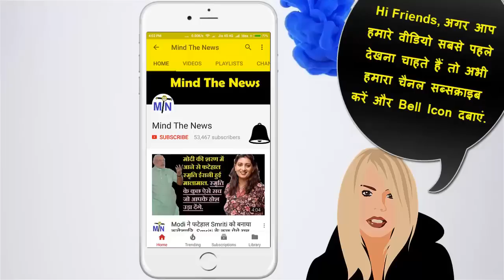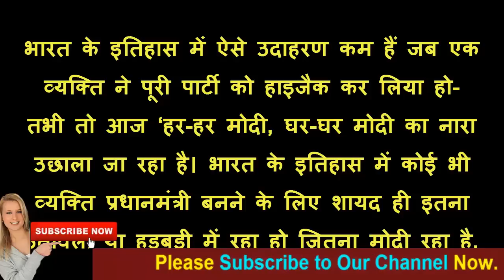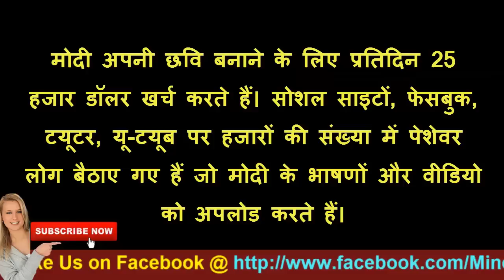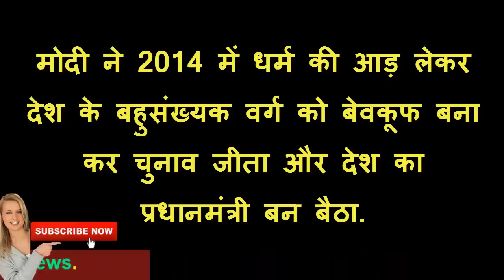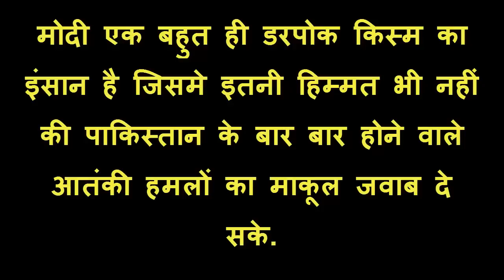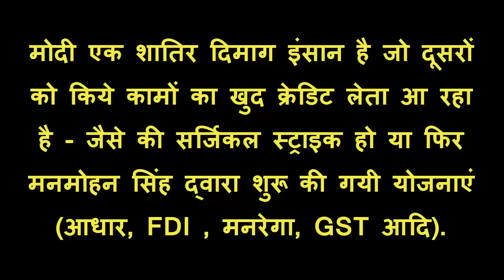Modi और हिटलर की कुछ ऐसी समानताएं जिनको जानकार आपके होश उड़ जायेंगे| Modi And Hitler Similarties.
Modi और हिटलर की कुछ ऐसी समानताएं जिनको जानकार आपके होश उड़ जायेंगे.
PM Narendra Modi and Germany's dictator Adolf Hitler has many things in common. Here are some बेहद जरुरी facts that reveal the similarties between Modi and Hitler.
एक सैनिक के तौर पर हिटलर ने अपना जीवन शुरू किया परन्तु बड़ी तेजी के साथ परिस्थितियाँ बदलती गयी और अपनी जालसाजी और कमीनेपन  के चलते हिटलर जर्मनी का प्रधान नेता बन बैठा। इसी क्रम में हिटलर ने राष्ट्रीय समाजवादी जर्मन श्रम दल (नात्सीदल) के अध्यक्ष डे्रक्सलर को भी अपने रास्ते से हटा दिया। इसी क्रम में यदि Modi को देखा जाए तो हम आसानी से देख सकते हैं कि किस तरह नरेन्द्र Modi ने प्रधानमंत्री बनने के लिए BJP के संस्थापक सदस्यों को ही अपने रास्ते से हटा दिया। लालकृष्ण आडवाणी सरीखे नेता जो BJP के ‘PM इन वेटिंग’ थे को भी नहीं बक्शा। इस क्रम में जसवंत सिंह, उमा भारती, मुरली मनोहर जोशी, लाल जी टंडन जैसे वरिष्ठ नेताओं को भी संघ परिवार के साथ मिलकर अपने रास्ते से लगभग हटा ही दिया है।